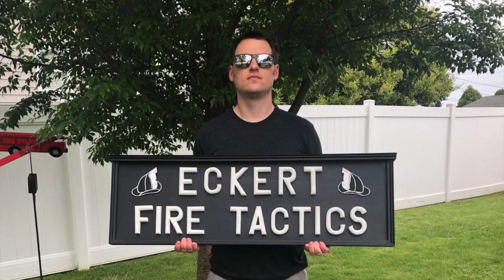PintheQ Productions: Captain Bobby Eckert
Episode #35: PintheQ Productions sat with Bobby Eckert from the city of Camden Fire Department, Bobby also has a training company called Eckert Fire Tactics. Bobby is a Fireman's Fireman!! We hope you enjoy this interview as much as we did.

Edited by: PintheQ Productions, LLC.
photos provided by: Eckert Fire Tactics.